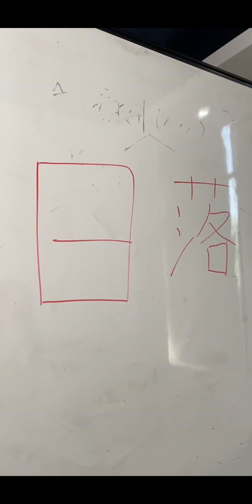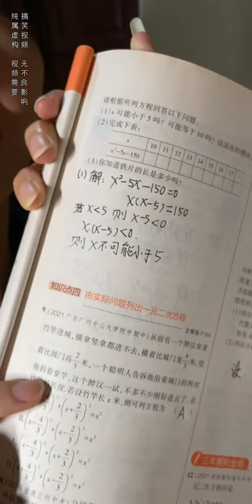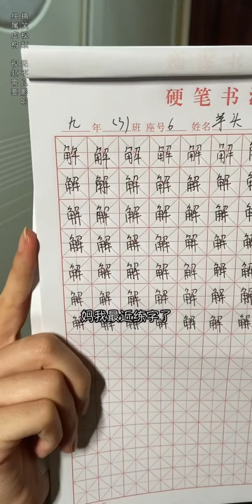芋頭被同校生造黃謠？ 直接請出大明星來為自己證明清白，瞬間打臉同學【芋頭快跑】